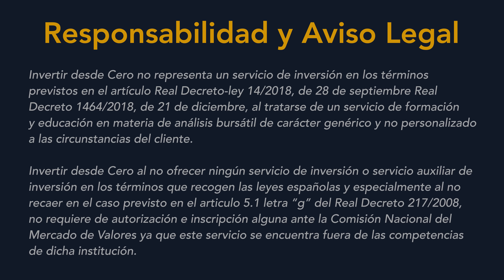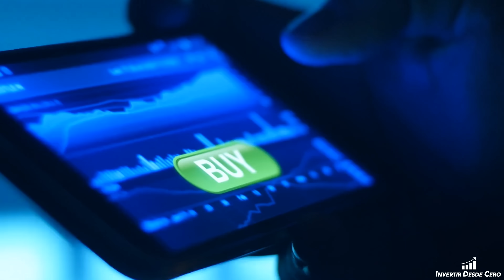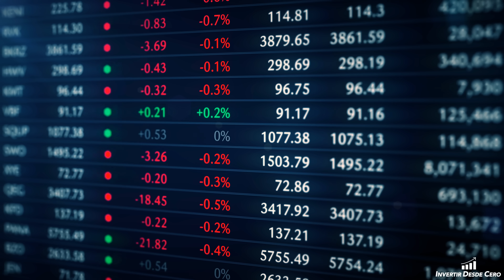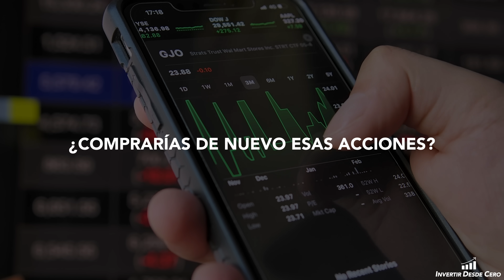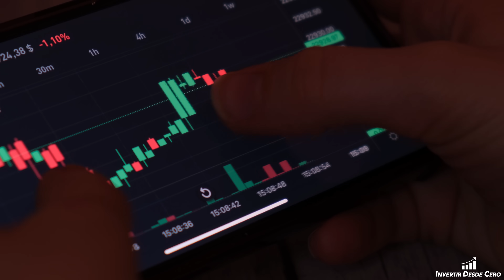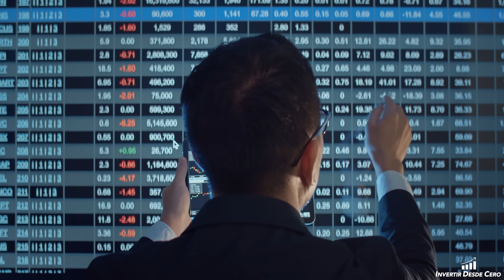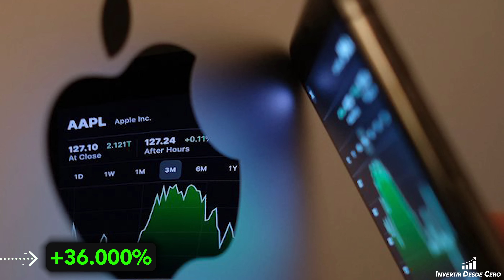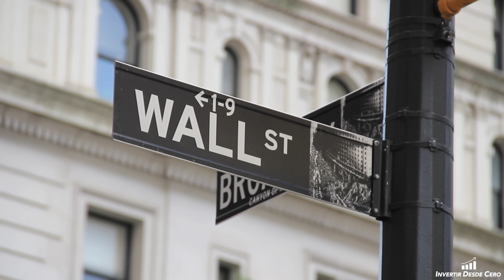Las 5 CLAVES de PSICOLOGÍA que DEBES DOMINAR para INVERTIR en BOLSA con ÉXITO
¿Quieres ganar dinero en bolsa y convertirte en excelente inversor? ¿Quieres batir al mercado y obtener rentabilidades cercanas a las del mismísimo Warren Buffett del 20% anual?

Estoy seguro de que si, sin embargo, también estoy seguro de que crees que para conseguir ESO debes centrarte por completo en la valoración y el análisis de las acciones para así encontrar las mejores oportunidades ¿verdad?

Pues siento decirte que la realidad no es así, encontrar una excelente compañía tan solo representa un 20% del éxito en esa inversión, el 80% del éxito restante se debe a factores de psicología de inversión, es decir, cómo cada inversor afronta los diferentes vaivenes y pulsos que nos va a lanzar el mercado en cada inversión.

Así que si quieres conocer las 5 reglas de psicología de inversión que debes dominar para tener éxito invirtiendo no te muevas de este vídeo ya que te aseguro que estos poco más de 10 minutos te harán ganar mucho dinero en tu trayectoria como inversor.

Así que dale un buen like al vídeo y vamos a ello…

🟢 Si quieres aprender a invertir en acciones en menos de 7H te regalo un CURSO GRATUITO DE INICIACIÓN A BOLSA (Envíame el mensaje "Curso de Iniciación + tu nombre completo)